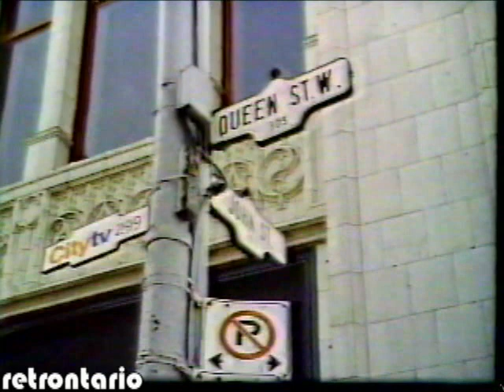CityTV Technical Difficulties 1988 Mark Dailey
PLEASE STAND BY... and bonus marks for anyone who can guess the film